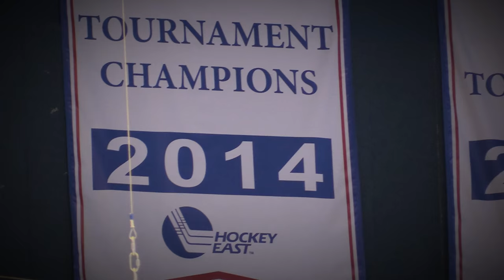Being Perfect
Pump Up video for the UMass Lowell River Hawk Hockey Team.
Played at the games.

credit: Audio from Friday Night Lights.